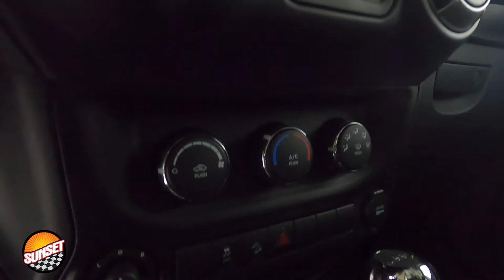2015 Jeep Wrangler Willys Wheeler / 1C4AJWAG9FL676857 / 21219A